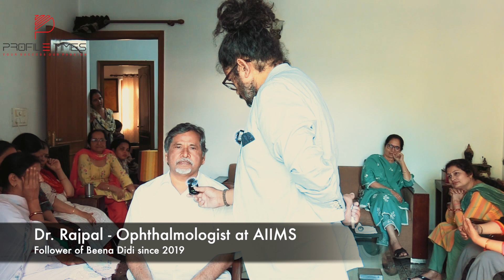आइए अनुयायियों Followers के विचार की जाँच करें...?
Veena  Didi

Veena Chawla has become a household name. She has appeared in many programs in Delhi and different area of India.

Veena Didi is Vice Principal by profession and was born in Kurukshetra, Haryana. On19 Nov She had a profound her love for education and was a good student.
Her mother was in contact with a local Temple because of that Beena Didi was brought up in spiritual environment, however Beena Didi was attending their local programs and was connected to the God after receiving the message of God, she chose to live with complete life with her husband but she teaches on the awakening of God.

Final Episode - आइए अनुयायियों Followers के विचार की जाँच करें...?